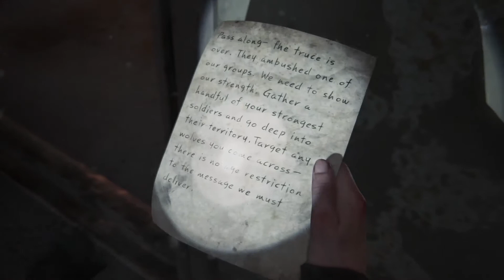THE LAST OF US PART 2 Walkthrough Gameplay - Part 44 THE BRIDGE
The Last of Us Part II is an action-adventure survival horror game played from the third-person perspective. Players can use firearms, bows, improvised weapons, and stealth to defend against hostile humans and cannibalistic creatures infected by a mutated strain of the Cordyceps fungus. The gameplay mechanics in Part II have also expanded upon its predecessor, The Last of Us. In it the player character can traverse the environment more openly by being able to reach higher vantage points by jumping and climbing while playing as the more nimble Ellie. Players can also crawl in a prone position to evade enemies. Throughout the game, players may have non-player characters assisting them.